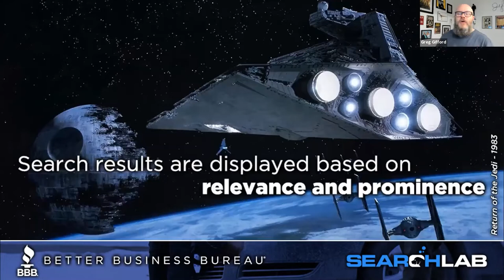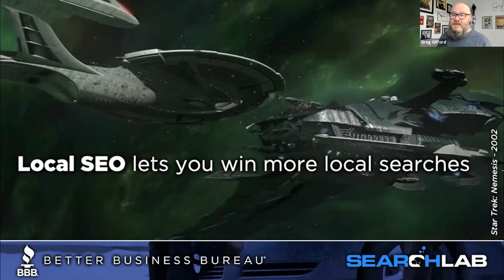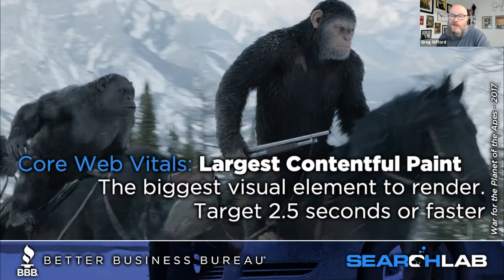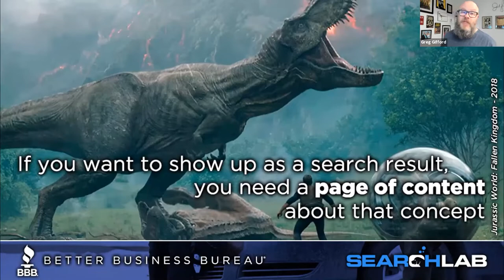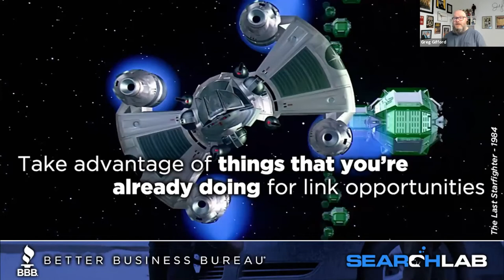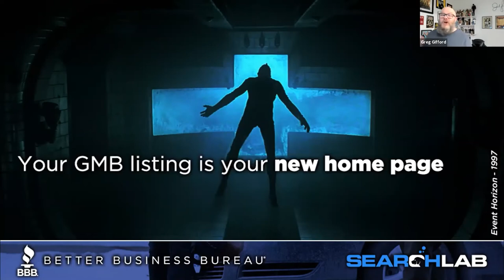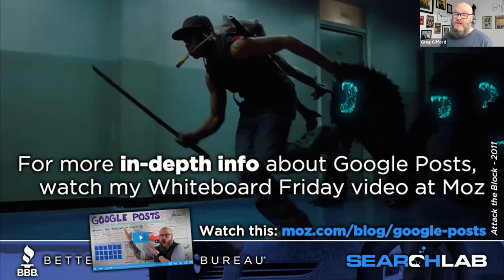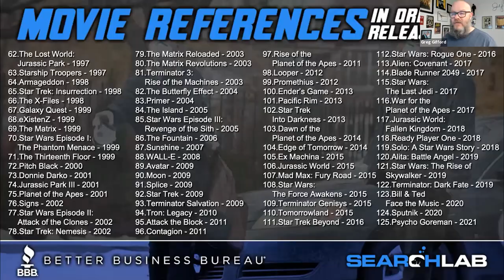SEO presentation: How to show up in local searches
In this week’s video, I share my recent SEO presentation from a Better Business Bureau webinar. It’s longer than my usual weekly video – about 45 minutes – but it’s packed with awesome info about how COVID has changed customer behavior and how businesses should adapt to the change. I outline a Local SEO playbook for 2021, so you definitely don’t want to miss it!